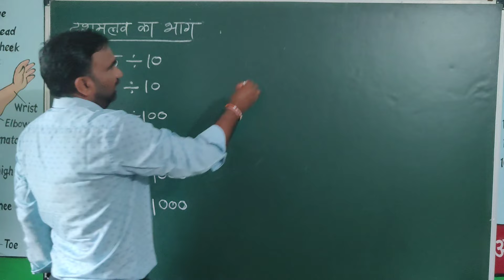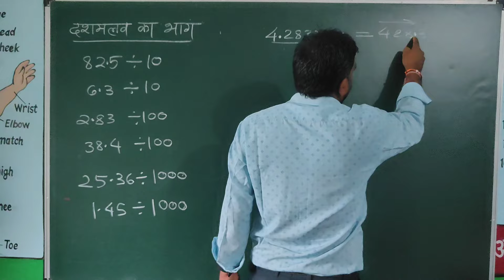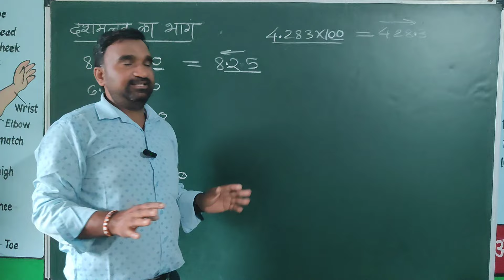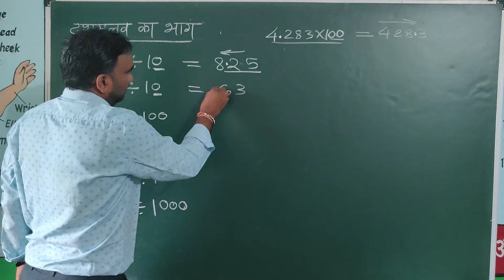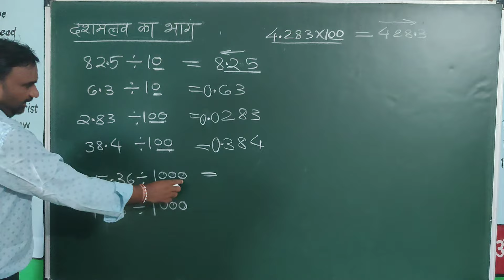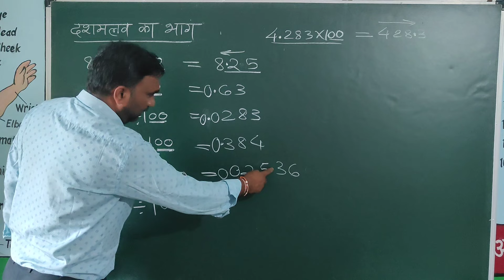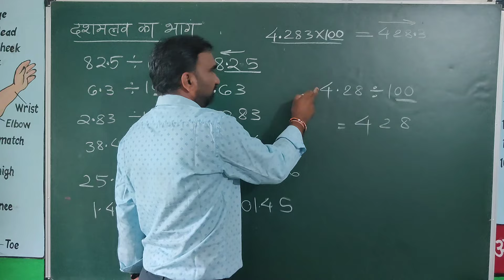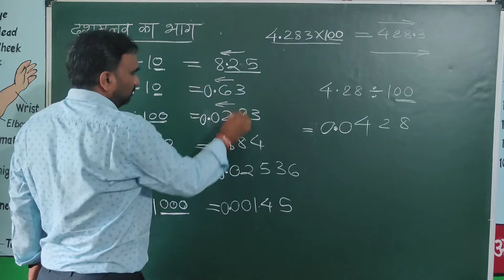दशमलव का भाग || division of decimal || dashamlav ka bhag || दशमलव संख्या का भाग कैसे करें | jnv exam